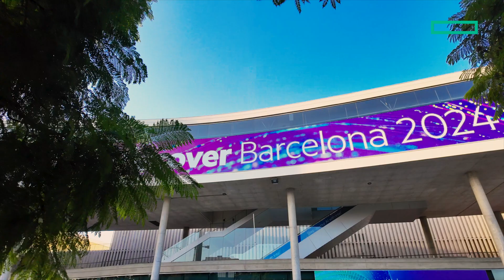Highlights from HPE Discover Barcelona 2024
The convergence of AI, hybrid cloud and networking is ushering in an era of unprecedented opportunity for the organizations that can harness the full potential of their data. Discover what’s next for your business, today.